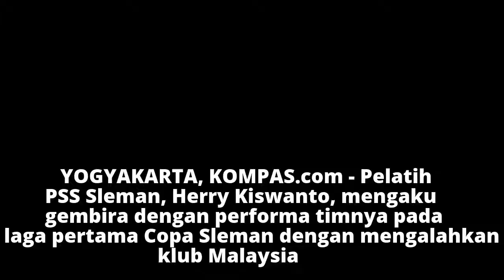Harapan Pelatih Seusai PSS Sleman Kalahkan Klub Malaysia